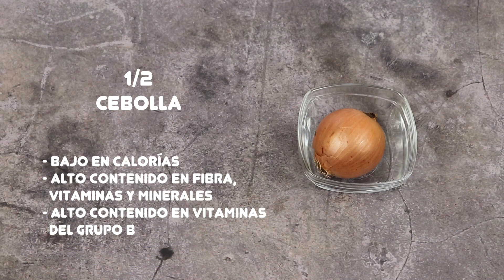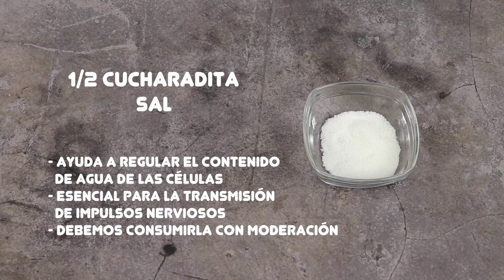ARROZ AL CURRY CON CALABACÍN | Receta de arroz al curry | Arroz saludable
Receta para preparar un delicioso y sabrosísimo arroz al curry. El arroz es una guarnición fácil y barata para acompañar los platos de carne o de pescado. también combina muy bien con platos de verduras. para darle un toque especial e introducir variaciones en nuestro recetario podemos preparar el arroz al curry.